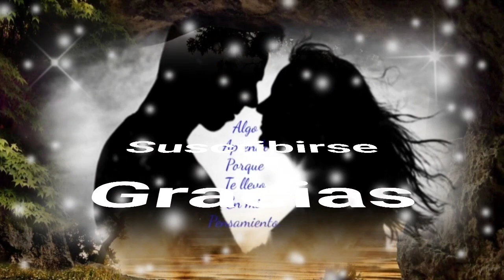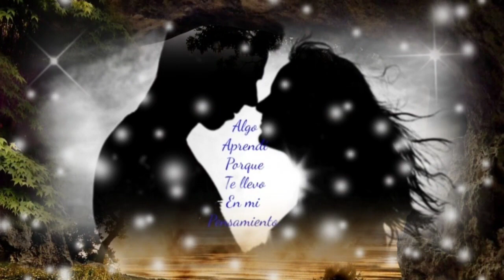POR PENSAR QUE VOLVERÍAS CONMIGO SIN TÍ SE VA MURIENDO MI ALMA - MARCO ANTONIO SOLÍS (serge djbcmx)